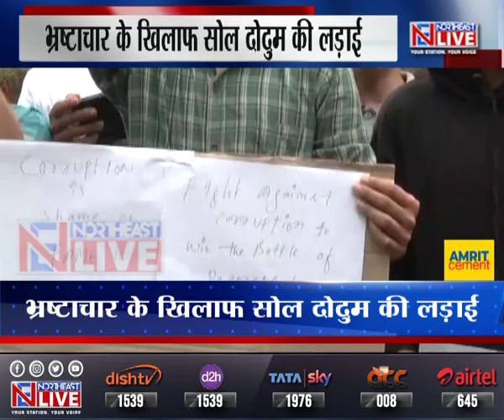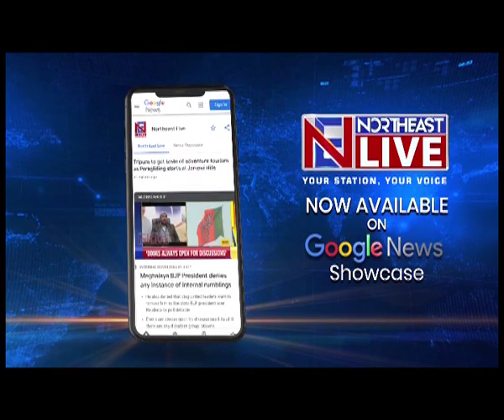Sol Dodum | भ्रष्टाचार के खिलाफ सोल दोदुम की लड़ाई, दिल्ली पैदल जाने का किया एलान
Arunachal Pradesh | Sol Dodum | भ्रष्टाचार के खिलाफ आंदोलन कर रहे समाजसेवी सोल दोदुम ने अरुणाचल से दिल्ली तक पैदल मार्च करने का ऐलान किया है। इटानगर में प्रेस वार्ता को संबोधित करते हुए सोल दोदुम ने इसकी घोषणा किया। उन्होंने कहा कि हमने आज तक राज्य सरकार को समय दिया है। अगर हमारे मांग पूरे नहीं होते है, तो कल से हम दिल्ली से लिए रवाना होंगे। वहीं उन्होंने सासंद तापिर गाओ सहित तीन नेताओं को पत्र लिख दूसरे राज्यों में इनके सुरक्षा मुहैया कराने की मांग की।